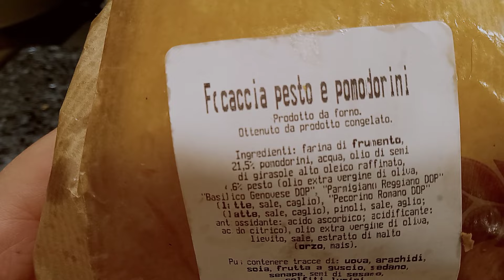Lidl Bakery: Novità la nuova Focaccia Pesto e Pomodorini che tutti vogliono!